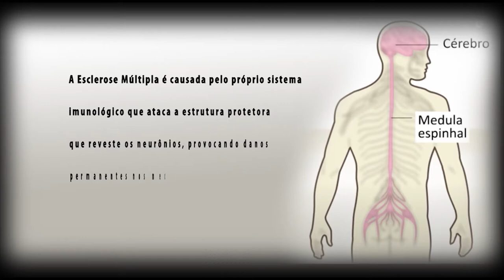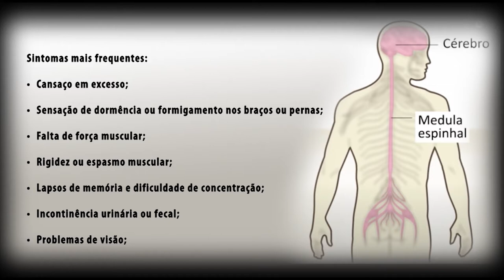É Notícia - Agosto Laranja: mês de conscientização sobre a esclerose múltipla - 23/08/21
Agosto é o mês da conscientização sobre a esclerose múltipla, doença degenerativa autoimune que atinge cerca de 40 mil brasileiros. Apesar de não ter cura, é possível controlar a enfermidade por meio de medicamentos e outros tratamentos complementares.